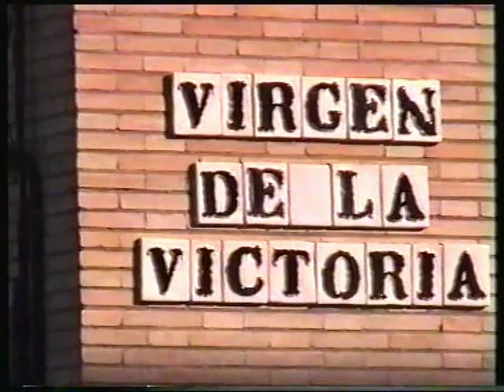A. M. Nuestro Padre Jesús Despojado. 2001. Parte 2.